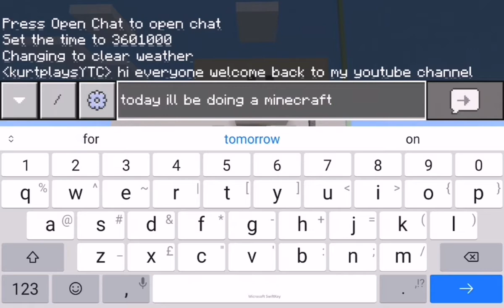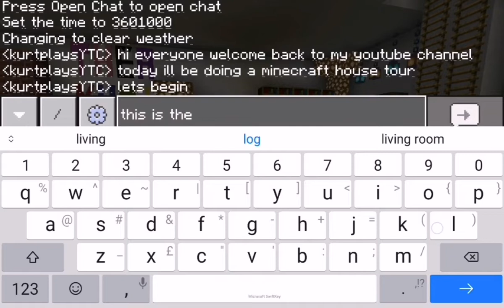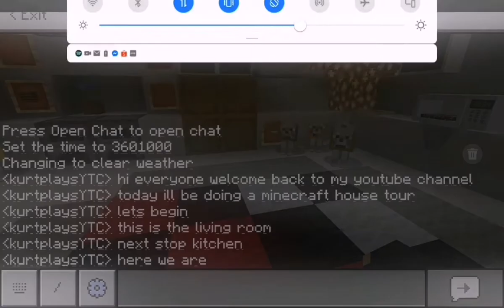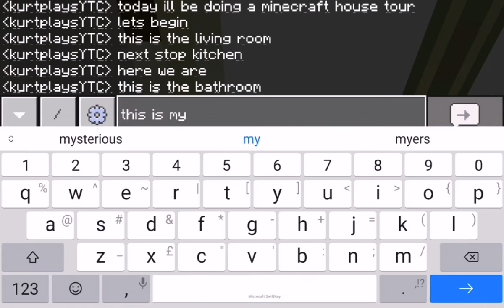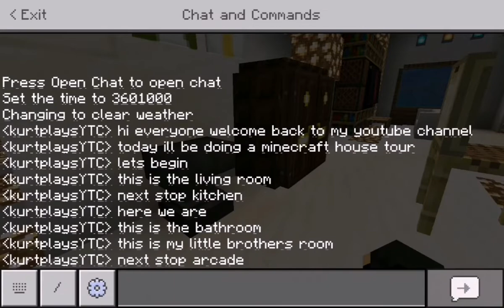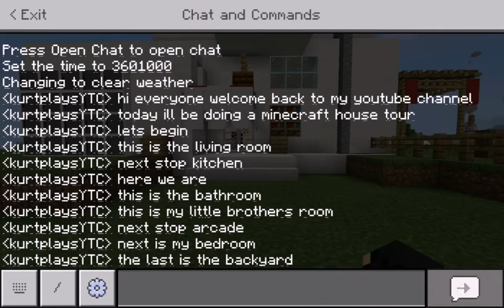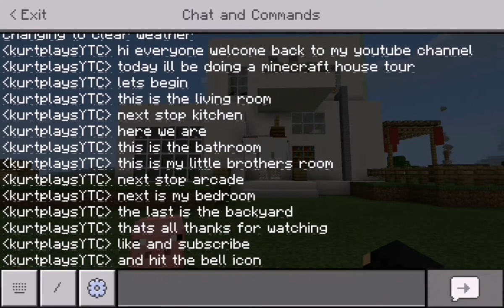House Tour (Edited) 😲